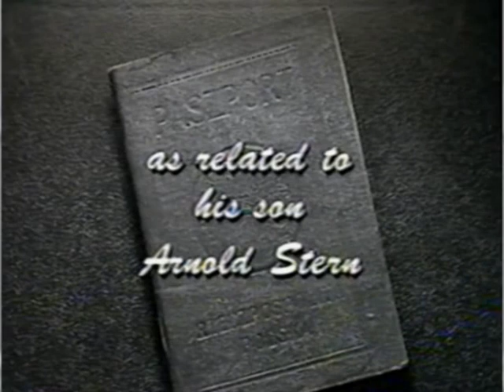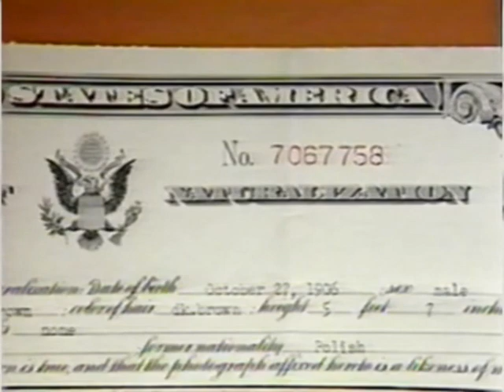ARNIE STERN - WWII - YOUNG BOY IN POLAND - CIVILIAN